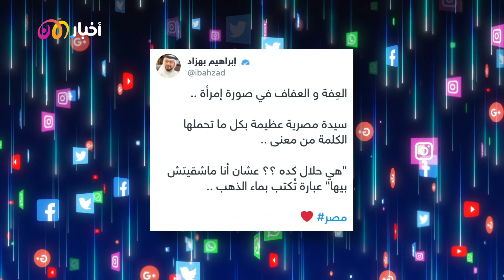تريندينغ الآن | هي حلال كده؟ عشان أنا ما شقيتش بيها ...سيدة مصرية درس في عفة و عزة النفس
في تريندينغ الآن “أم سيد” تتردد في أخذ مكافأة وتسأل المذيع إن كانت حلال
لم تكن تعلم هذه السيدة أنها ستكون ترند على مواقع التواصل الاجتماعي وحديث الناس في مصر وخارجها… أجابت بكل بساطة على سؤال المذيع المصري أحمد رأفت ومنحها مقابل إجابتها الصحيحة مكافأة 100 دولار أي ما يعادل 1500 جنيه مصري… لكنها ترددت في أخذ المال وسألته هل هي حلال “هي حلال كده؟ عشان أنا ما شقيتش بيها” كانت هذه الجملة التي أدخلت أم سيد قلوب كل من يشاهد الفيديو، فرغم أن هذه السيدة الخمسينية تتعب وتشقى على أبنائها بعد وفاة زوجها, إلا أنها ترددت في أخذ المال… وهذا ما جعل المذيع يعود إليها من جديد لإجراء مقابلة ثانية باعتبارها مدرسة نتعلم منها جميعا.